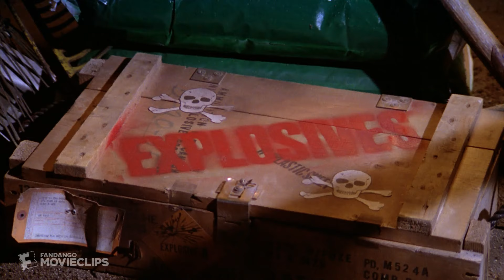Caddyshack (1980) - Think Like a Gopher Scene (8/9) | Movieclips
Caddyshack - Think Like a Gopher: Carl (Bill Murray) makes animal-shaped explosives and plots the gopher's demise.

FILM DESCRIPTION:
Danny Noonan (Michael O'Keefe), a teen down on his luck, works as a caddy at the snob-infested Bushwood Country Club to raise money for his college education. In an attempt to gain votes for a college scholarship reserved for caddies, Noonan volunteers to caddy for a prominent and influential club member (Ted Knight). Meanwhile, Danny struggles to prepare for the high pressure Caddy Day golf tournament while absorbing New Age advice from wealthy golf guru Ty Webb (Chevy Chase).

CREDITS:
Cast: Bill Murray
Director: Harold Ramis